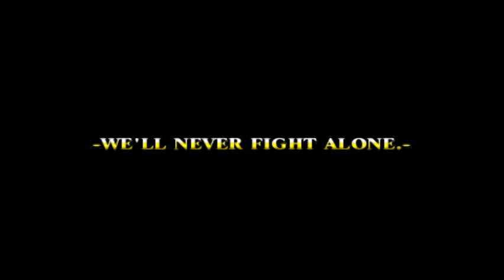Yggdra Union Playthrough (PSP) - Part 26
Chapter 4 Battle Field 28 - Galleon Prison

Capture Settings
PSP 1x native resolution (480 x 272)
Lenovo M720Q Mini PC with Intel i5-8400T running PPSSPP and OBS

CANADA
8bitdo Clip
Xbox Series X controller